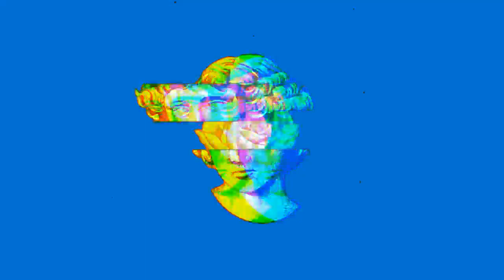[Free beat] Freestyle Beat- "Aristocrat-777 " | Free drill Beat | Hard Fast drill Rap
Freestyle Beat- "Joker " | Free Type Beat 2022 | Hard Fast Rap